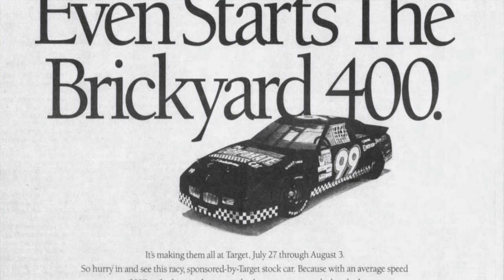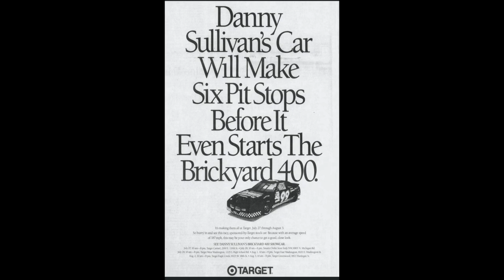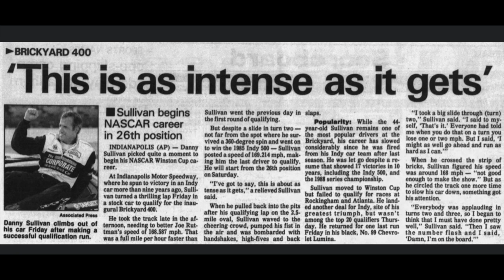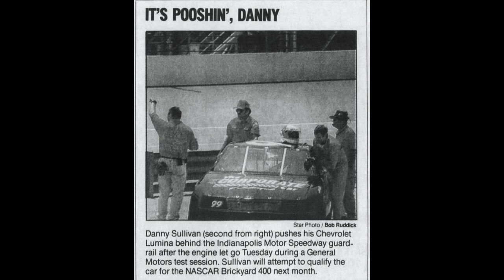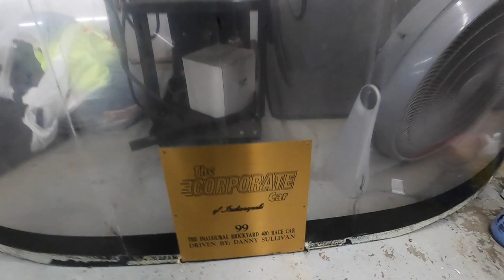The Last ORIGINAL 1994 Brickyard 400 Car Runs Again! Travis Bell's "Barn Find" is Going Home!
Stuff like this is just the coolest thing ever. Aaron Brown from @TheGarageShop200 bought this thing and rescued it from a random garage for Indianapolis native Travis Bell to purchase and partially restore to running condition for the first time since after the inaugural Brickyard 400 back in 1994! Travis watched this car race and even has a piece of the broken window. Now 27 years later that same car is going back home to Indy with him!